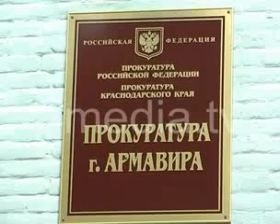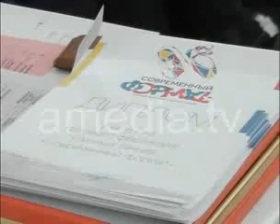ТВОИ НОВОСТИ 22.10.13 (Новости Армавира)